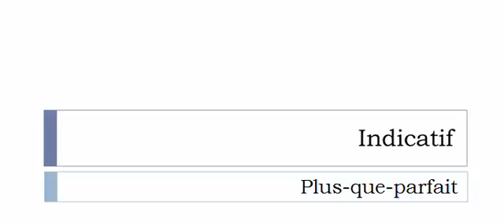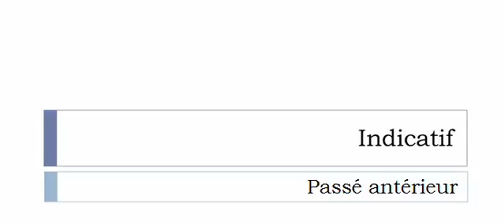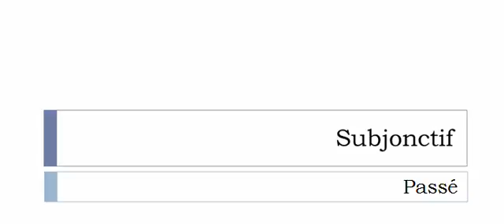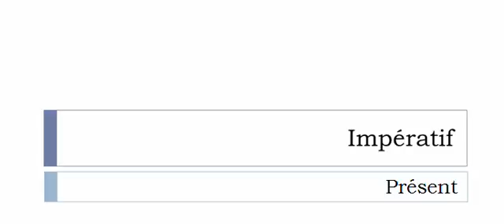Aprender francês = Conjugação = Carburer